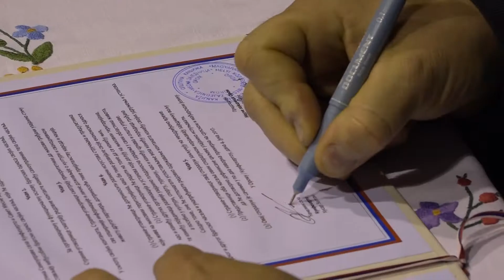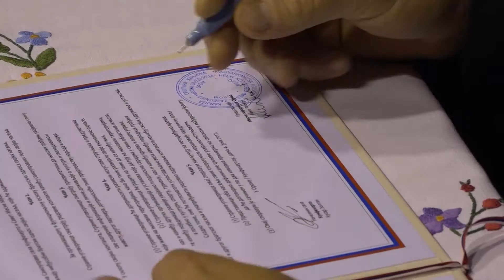Proslava Dana sela u Oromu